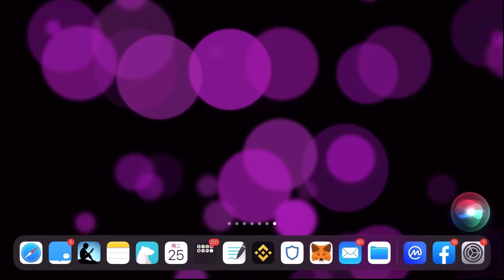【日音sonic】加藤米莉亚/吉田兄弟的新歌《这场梦彻底醒来前》，这是一首融合了古典与流行元素的歌曲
吉田兄弟曾多次到中国表演，将三味线炫丽的音色,配合摇滚，流行，蓝调等音乐元素完美的创新结合，他们的音乐风格也获得了不少咱们中国乐迷的欢迎。
这次加藤米莉亚与吉田兄弟共同合作，是为动漫《纯白之音》进行的配乐。在这次合作里，三位艺术家都表示十分的开心。加藤米莉亚说道“如果没有津轻三味线的音色，这首歌是无法创作出来的。非常感谢这次与吉田兄弟合作。”歌曲里最出彩的地方，就是加藤米莉亚RAP的部分，配上吉田兄弟快节奏的三味线演奏，营造出的紧张感，更好的诠释出了“想要挣脱命运的枷锁，但却又身不由己，被命运所摆布”的复杂感情。编曲方面延续了吉田兄弟一贯的风格，将三味线与小提琴、钢琴完美的结合，搭配上节奏与布鲁斯的经典节拍。实现了古典与流行的完美融合。